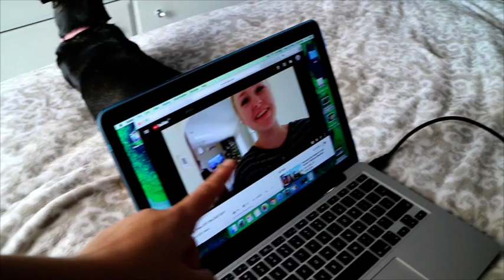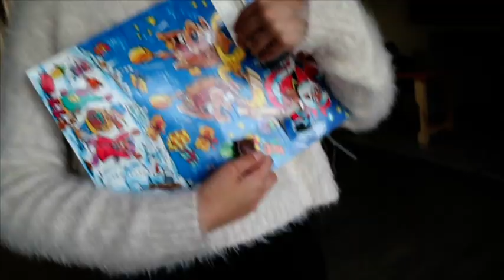A TORTOISE THAT LISTENS! // VLOGMAS DAY 4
Filmed: 4 DECEMBER 2017